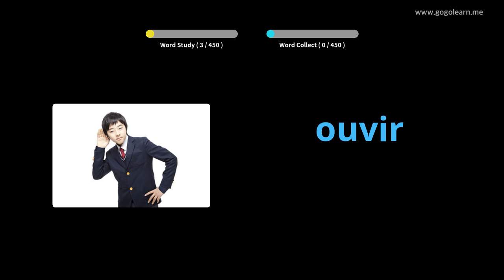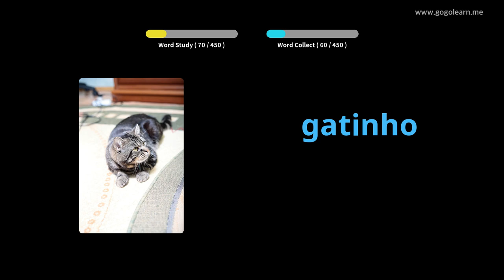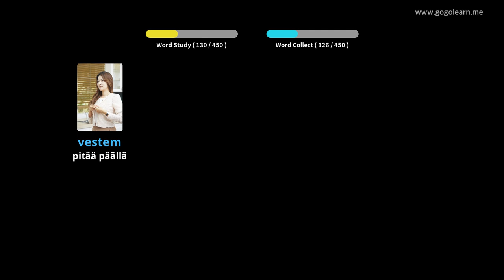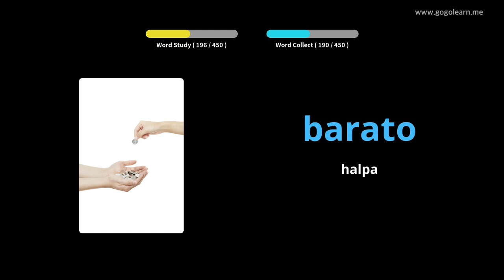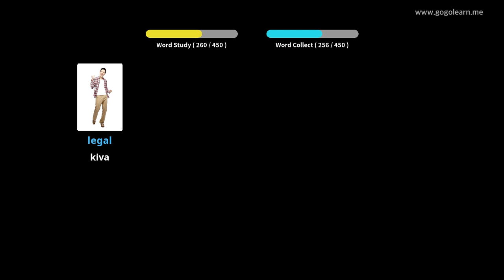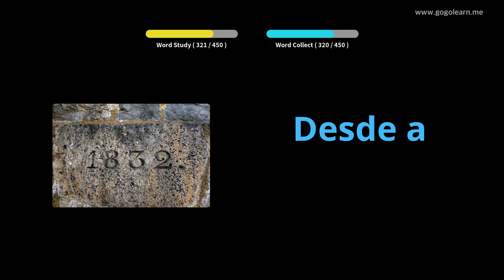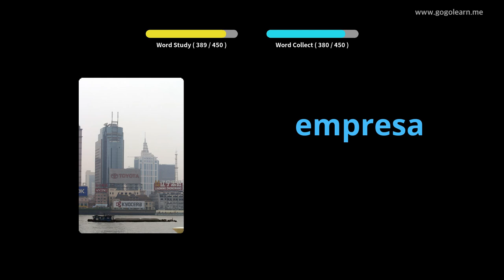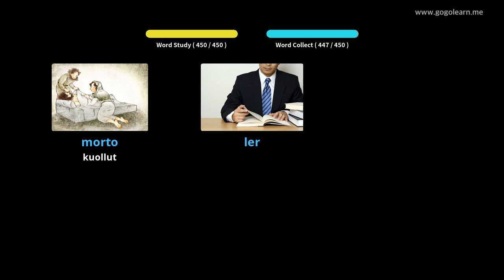Portugalin sanaston ala-aste | Golearn